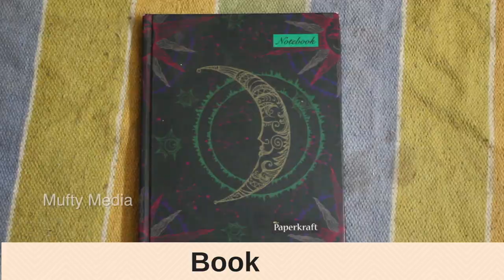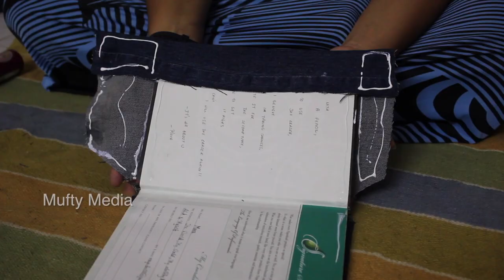jeans book cover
Transform your old jeans to a book cover. Best life hacks.